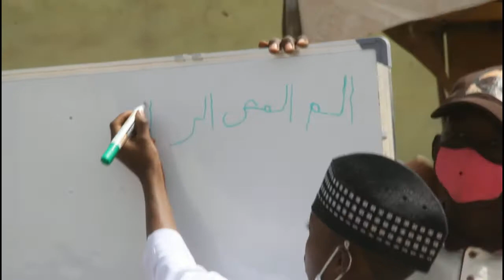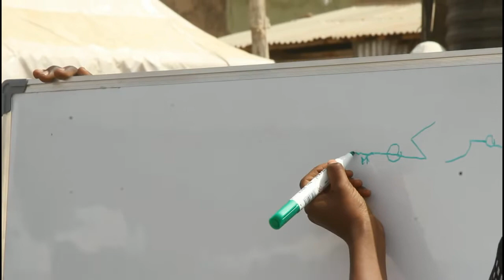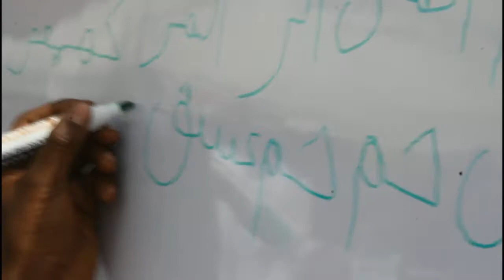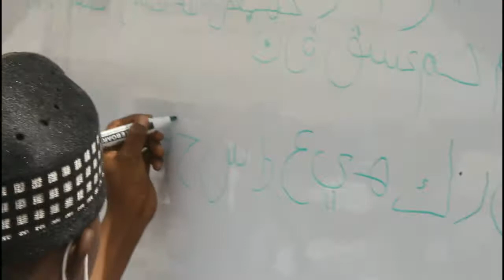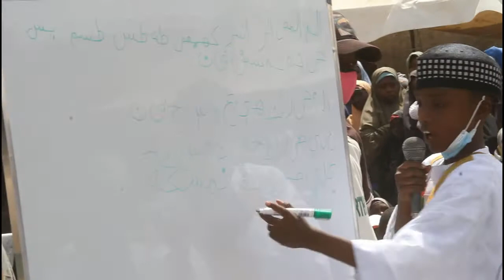QUR'AN GRADUATION CEREMONY. RECITATION TEST, DISPLAY, LECTURE AND CERTIFICATE AWARDING.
Qur'an Graduation Ceremony. Qur'an Recitation Test by the Students, Lecture and Reception of Certificate Award. At Imam Bakir's Qur'an School at the Occasion in  Dandishe, on 07/02/2021.